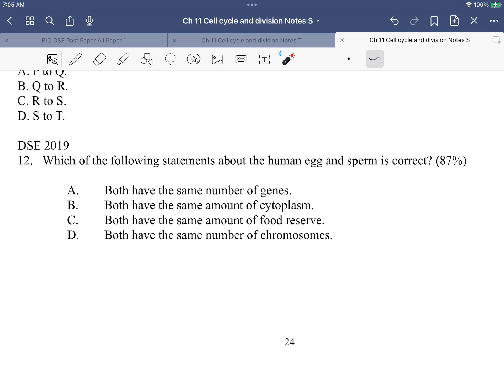DSE 2019 IA Q12 compare sperms with eggs Ch11 meiotic cell division Ch13